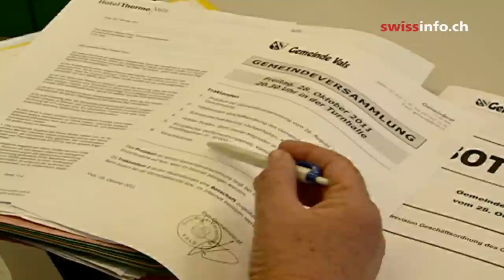Star architect fears for his famous masterpiece in Vals.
The remote alpine village of Vals in the eastern Swiss canton of Graubünden rose to fame when star architect Peter Zumthor built new thermal baths there in 1996. The spa is well known for its quarzite slab construction. Now the surrounding hotel complex  is in need of renovation. An investor has offered to buy the whole site, but Zumthor fears for the future of his masterpiece. (SF/swissinfo.ch)